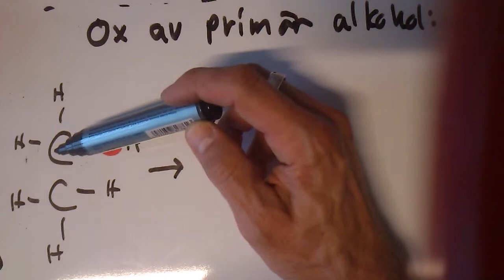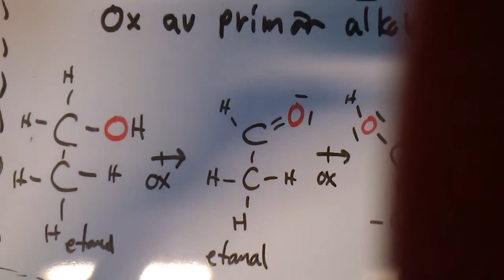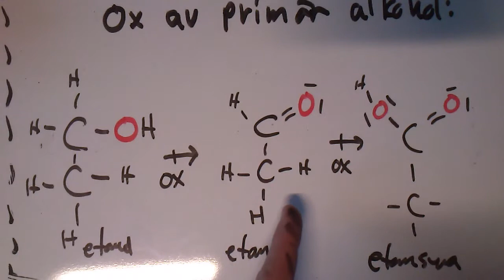Oxidation av primära alkoholer